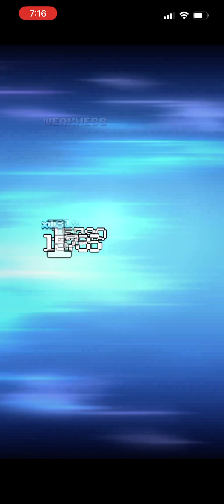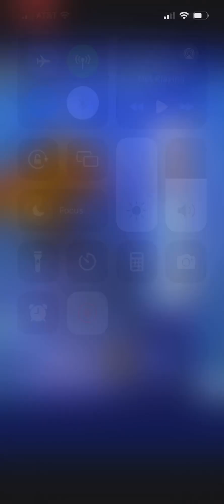FFRK FF2 CD (17.80)